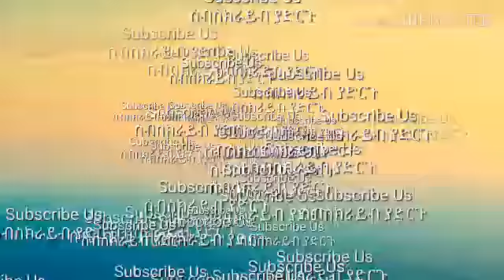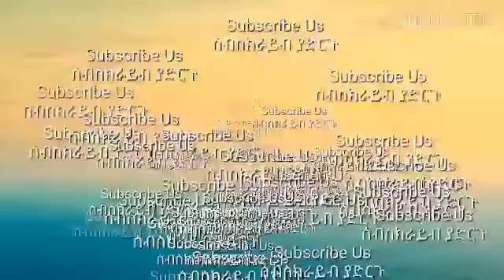Ethiopia || እስክንድር vs ታከለ ኡማ